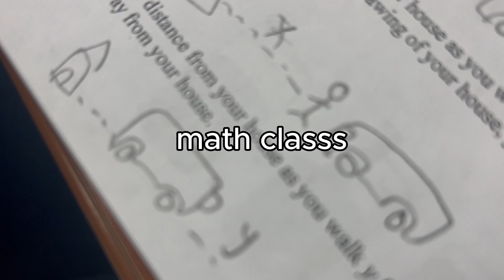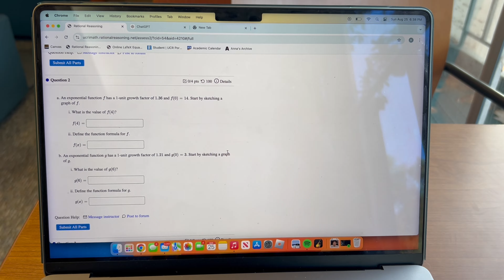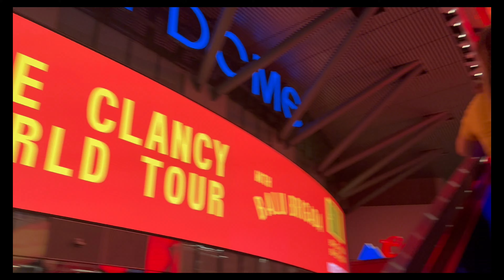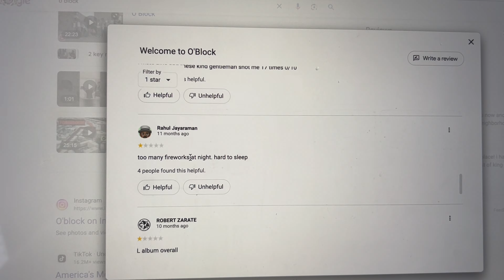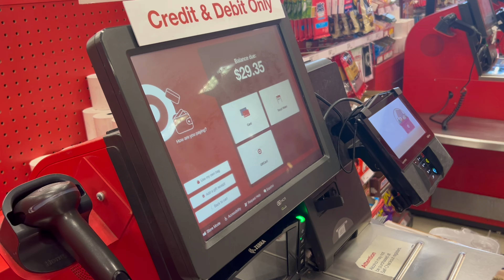7 weeks of HESA (ep. 7)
the journey of my seven weeks at Highlander Early Start Academy in UC Riverside.